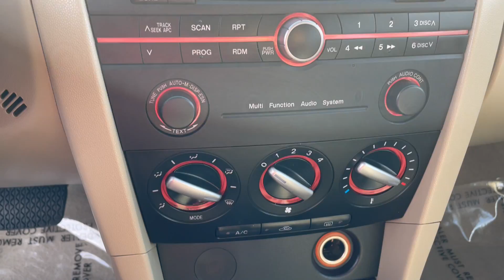2007 Mazda 3I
Our 2007 Mazda 3I comes with a recent state safety inspection and our Signature Life of Loan Limited Warranty!

This Edition has the following features:

-Cruise Control
-Stereo Control on Steering Wheel
-Multi Adjustable Power Seats
-Power Windows, Locks & Mirrors
-6 Disc CD Changer & AM/FM Stereo

NO CREDIT CHECK! We guarantee approval for in-house financing with:

1. $1650 Down Payment
2. Drivers License
3. Proof of Insurance, Residence & Income